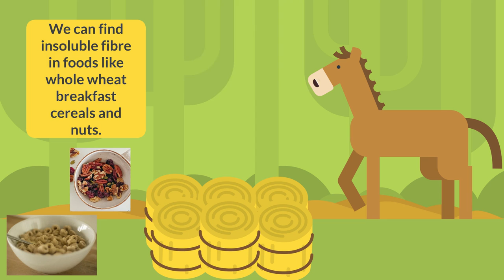Fun with Fibre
Join Buckwheat on their adventure in learning about the importance of Fibre!